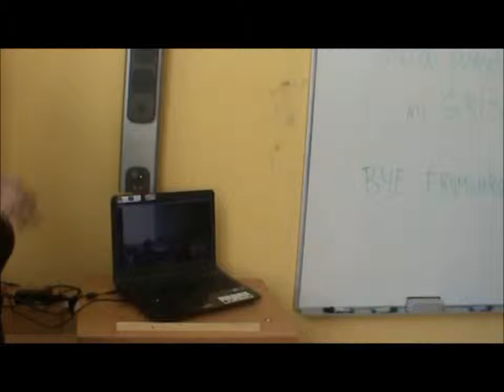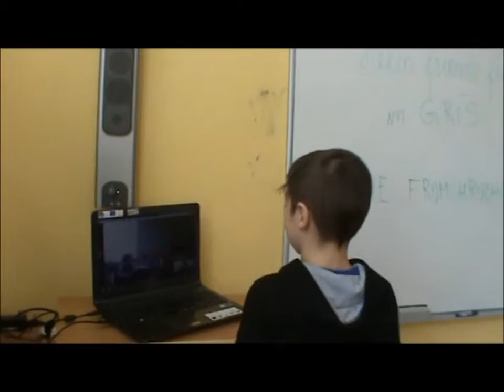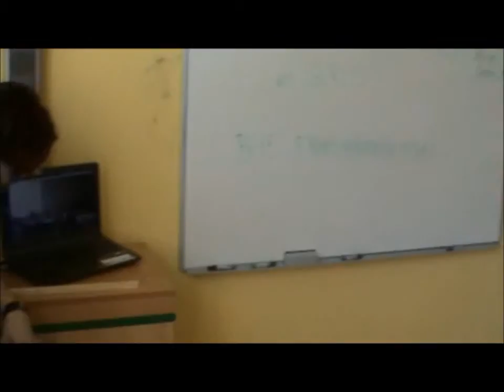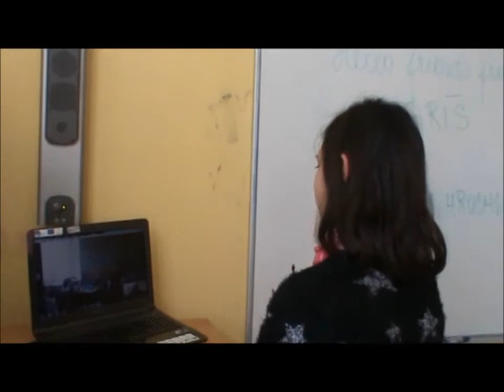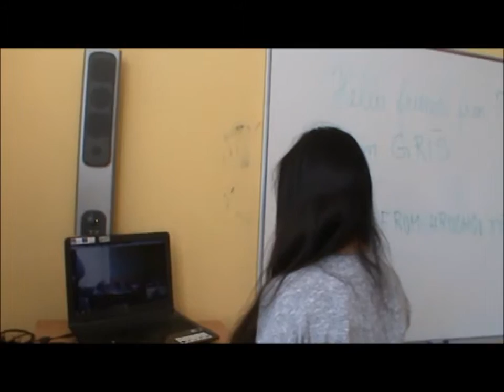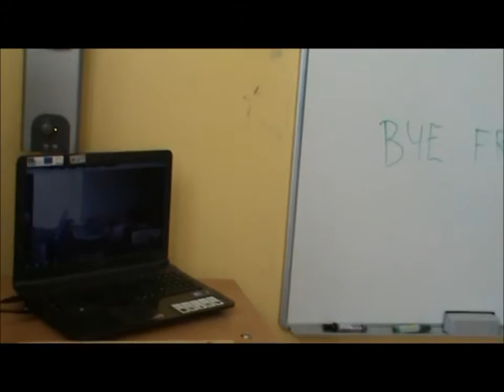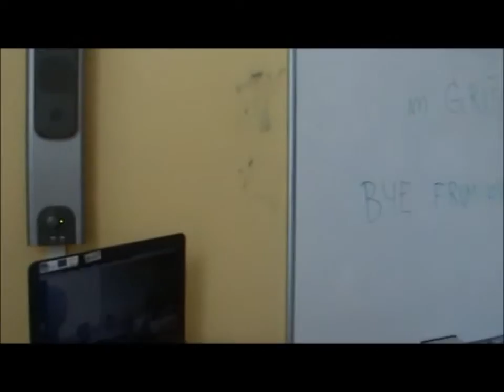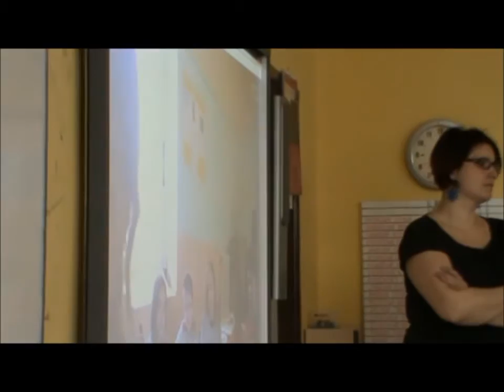Skype konference part 2